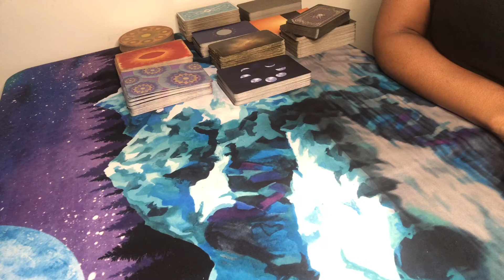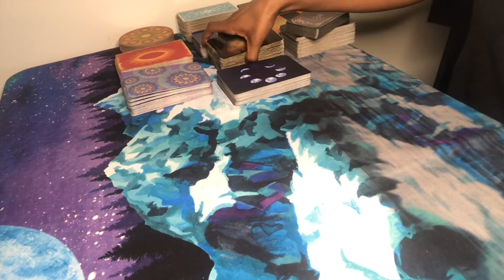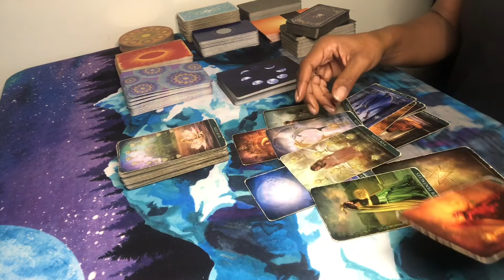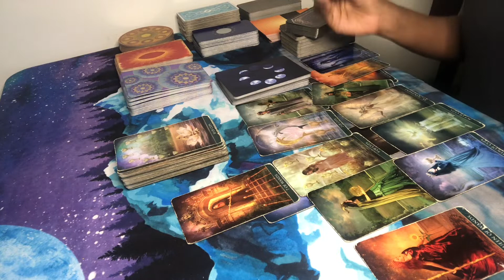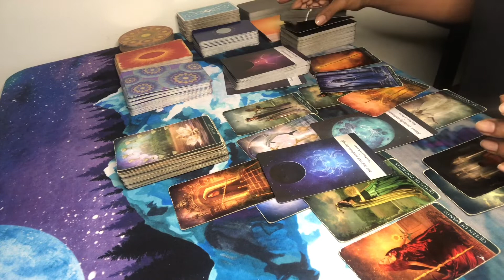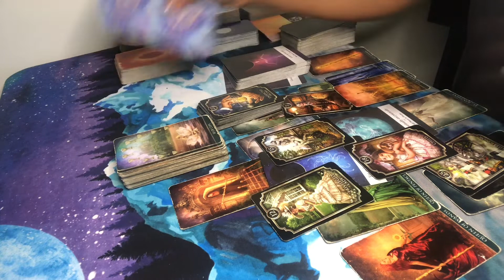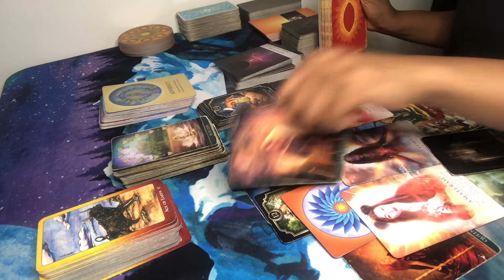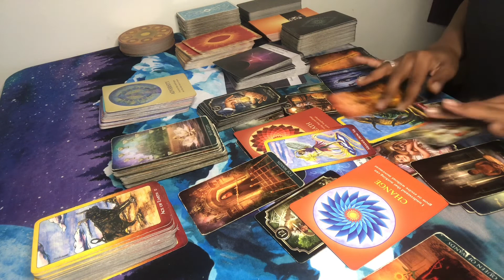YOU’VE PRAYED FOR PEOPLE WHO WOULDN’T DARE PRAY FOR U‼️ EXPECT CHANGE🔥 ~ ♎️🌕 04/15 - 04/30 ☀️♉️🌑